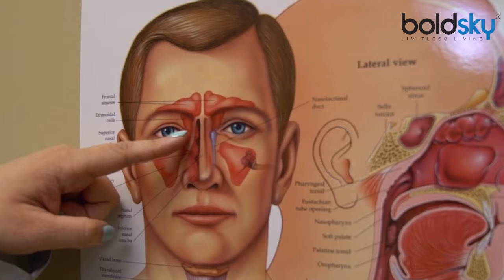गर्मियों में है सूखी नाक की समस्या तो करें ये उपाय तुरंत मिलेगी राहत । Remedies Dry Nose In Summer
Dryness of the nose becomes common during the summer season. In such a situation, while cleaning the nose, blood also starts coming from the nose. Therefore, it is necessary to eliminate the dryness of the nose. Otherwise, the person has to face a lot of trouble in summer and nose also starts hurting.

गर्मी के मौसम में नाक का सूखापन आम बात हो जाती है। ऐसे में नाक साफ करने के दौरान नाक में से खून भी आने लगता है। इसलिए नाक की ड्रायनेस खत्म करना जरूरी होता है। अन्यथा गर्मी में व्यक्ति को काफी परेशानी का सामना करना पड़ता है और नाक भी दर्द करने लगती है।